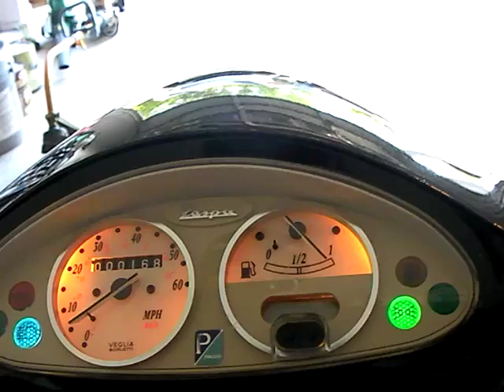ET2 dashboard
i think i was going to try to film as i rode, realized that was a bad move.  so instead i just got the dashboard...